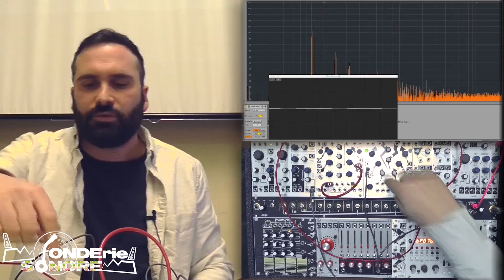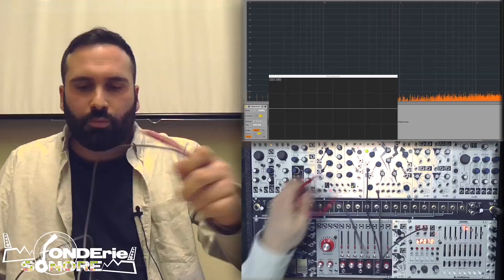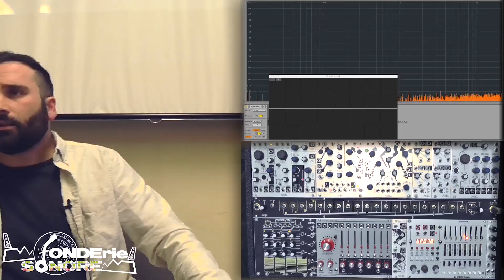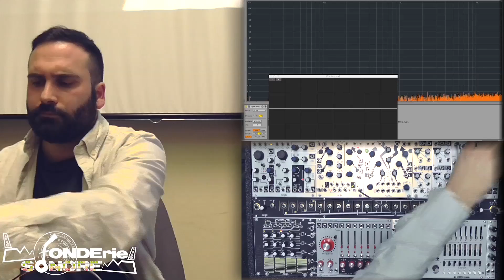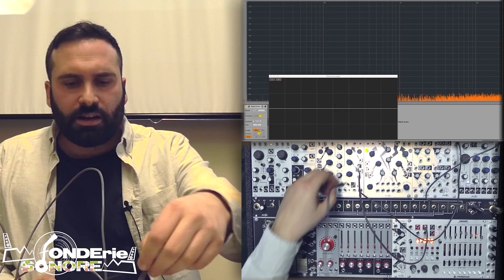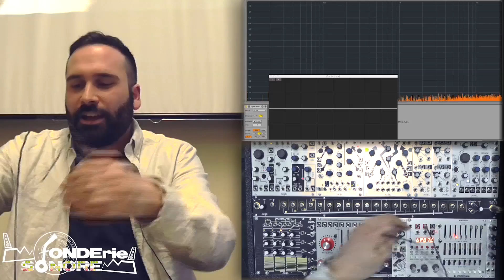Modular Monday - Incontro #1 - Parte 1/4 - Introduzione ai synth modulari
Primo incontro della serie Modular Monday, dedicata ai synth modulari in formato Eurorack.

In questa prima parte viene fatto un breve cenno storico sulla nascita e l'evoluzione dei synth modulari (Moog, Buchla, Serge ecc)

In collaborazione con Funky Junk - Relatore: Giovanni Napoli